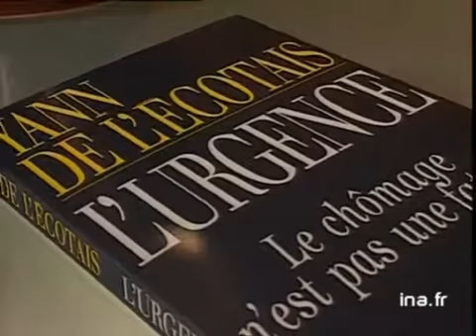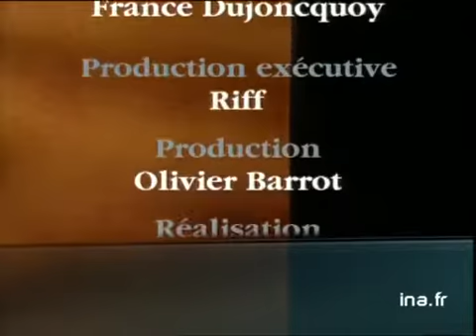Yann de L'Ecotais : L'urgence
12 novembre 1993
Olivier BARROT présente l'essai de Yann de L'ECOTAIS "L'urgence". Images d'archive INA